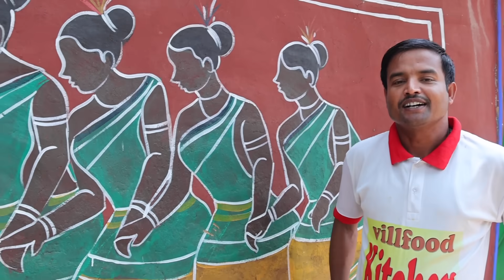MANGO FROOTI RECIPE | MAAZA RECIPE | Summer Drinks | How to make Mango Juice in village style